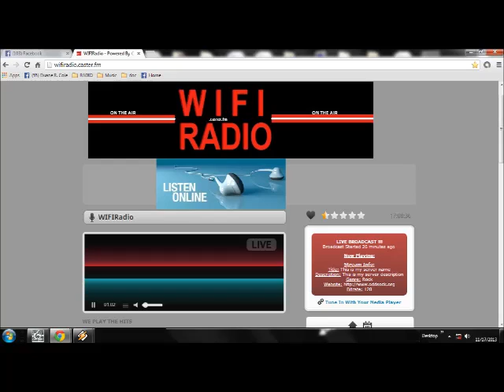Radio Rolls Sweep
Radio Sweep for W I F I Radio made by Dr C on W I F I Radio